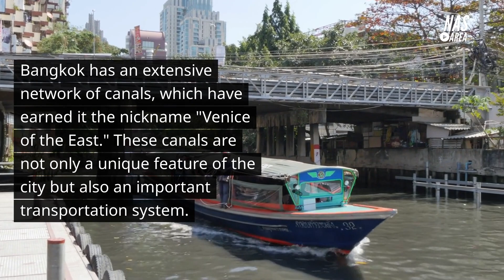Discovering Bangkok: A Journey Through Thailand's Vibrant Capital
Join us on a journey through Bangkok, Thailand's largest and most vibrant city. From its rich cultural heritage to its modern innovations, Bangkok has something for everyone. Explore the city's bustling markets, ornate temples, and towering skyscrapers. Discover its museums, art galleries, and cultural centers. Learn about its top universities, research centers, and tech startups. Experience its festivals and holidays, from the famous Songkran water festival to the colorful Loy Krathong festival. And see how the city is addressing challenges like traffic and pollution through sustainable transportation and environmental initiatives. Come with us and discover why Bangkok is truly a city like no other.